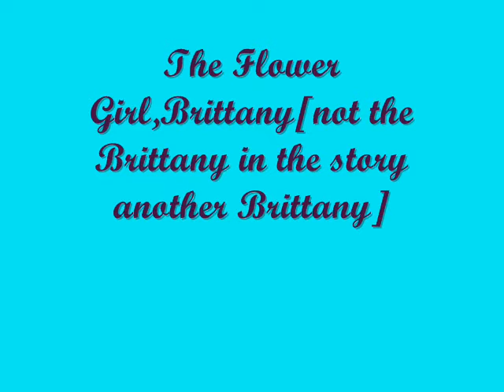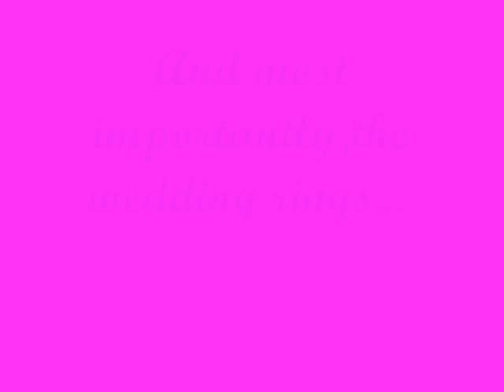The Real World Ch. 10 The Wedding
Everything in Video except the story.That's here.
Sierra's getting her dress fixed to look great.Britany,Ashley,and Z are making adjustments to their hair.Sammie and Kaela are putting on make-up.Brittany walked over to Sierra.
Britt-Hey,how ya feeling?
Sierra-Nervous,nautious,happy,scared,excited.Are there any more emotions?
Britt-Haha.Yeah,there are.But,you shouldn't feel those.
She said as she started fixing some things on Sierra's dress.
Britt-Si,calm down.You're getting married to the one you love.You should be feeling relieved.
Sierra-Why?
Britt-That no one got to him before you did.
Sierra-Brittany,this is no joking matter!
Britt-Sierra,lighten up.You're going to do great no matter what.
Sierra-Your right.
Brittany-Aren't I always?
The groomsmen were standing at the front with Kevin waiting to begin.The bridesmaids walked down the aisle and stood at the front on the other side of the church from the guys.Brittany and Joe were standing at the front of the lines.Kevin waited impaitionly[AN:idk how to spell that]for his bride to walk down the aisle so they could wed when finally. The wedding march started and the doors opened wide to reveal a lovely bride ready for anything.As Sierra walked down the aisle Kevin was grinning from ear to ear.Sierra got to the front and took Kevin's hand.The preacher started to do his thing and finally got to the rings.
Preacher-Franklin,the rings.
Frankie brought the rings forward and Sierra and Kevin slipped them on each others ring fingers.The preahcer started with the "repeat after me" sayings and finally said.
Preacher-You are now Mr. and Mrs. Kevin Jonas II.Keivn,you may kiss the bride.
Kevin kissed Sierra while Brittany and Joe winked at each other and counted down from 3 to one.
Brittany/Joe-LET'S GET THIS PARTY STARTED!
The lights went down and a disco ball came down from the ceileing.
Sierra*giggling*-Leave to those two to do something like that.
Kevin took off the thing from her leg and threw it,Joe caught it.
Sierra threw her bouquet and Brittany caught that.Everyone danced and ate and congradulated Sierra and Kevin.
Sierra and Kevin ran out as everyone threw rice at them.They left on the honeymoon and everyone had a happy ending to that day.
Brittany-Ash,how are we going to live without Sierra?
Ash-I don't know.She always took care of us.
Britt-Dakota?
Ash-No.He's got his own family remember?
Britt-What are we going to do?
Ashley got up and left Brittany on the couch.Ashley went to her bed room and went to sleep.Brittany fell asleep on the couch.
Ok.how was that?It took me a loooong time to write!anyway comment,rate,sub. :)